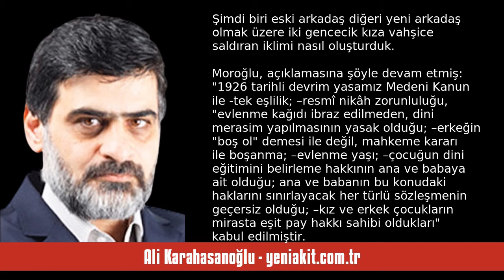ALİ KARAHASANOĞLU: MEDENİ KANUNUN 98. YILINDA İKİ GENÇ KIZIMIZIN ACI TABLOS... - SESLİ MAKALE DİNLE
Ali Karahasanoğlu - yeniakit.com.tr - Medeni Kanunun 98. yılında iki genç kızımızın acı tablosu - 6 Ekim 2024 tarihli yazısının seslendirmesi

"İnsanda azıcık bir utanma olur.

Türkiye’yi getirdiğimiz noktada, anneler, babalar, gencecik kızlarının parçalanmış cesetleri karşısında ayakta duramıyorlar.

Akıl hastalığı olduğu iddia edilen bir genç (Semih Çetin), iki genç kızı (İkbal Uzuner-Ayşenur Halil); hem de vahşice öldürebiliyor.

Dindar bir kişi suçlanacağı zaman, mağduru ve mağdurun psikolojisini çok iyi okuduğunu iddia eden psikiyatristler..

Yusuf Ziya Gümüşel hocanın kızı 21 yaşında düşük yapınca girdiği bunalım sonrasında “biz ş. "